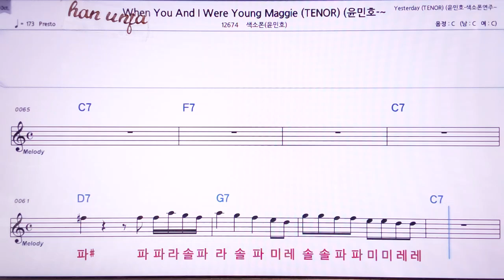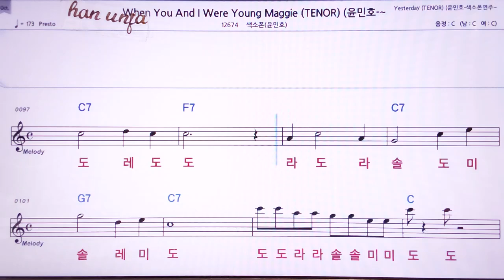💖When you and I were young Maggie/색소폰 윤민호(계명 가사 동시) 👍MR,노래방, 악보, 코드,Karaoke With Sheet Music